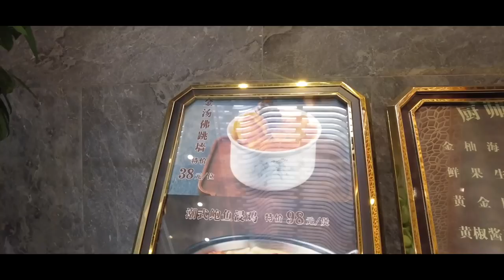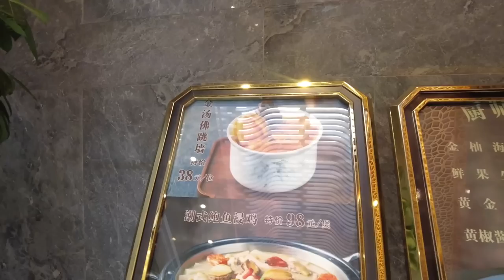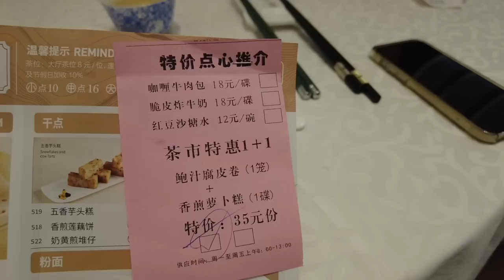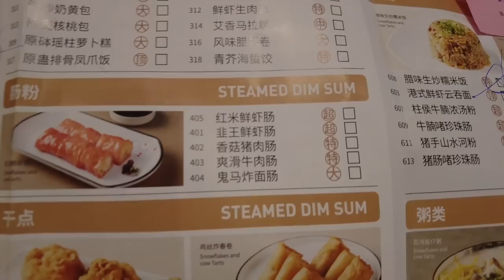【广州漫步粤菜美食】亭台楼阁小桥流水广州南园酒家｜Dim Sum｜前进路｜园林酒家｜Canton Food Tour｜Walk in GuangZhou [粤语中文字幕] [subtitle]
餐厅名称：南园(前进路店)
餐厅地址：广州市海珠区前进路142号
餐厅消费：红豆窝饼¥21，腊味生炒糯米饭¥25，鲍汁腐皮卷+香煎萝卜糕¥35，豉油皇炒面¥25，二人茶位¥16，消费合计¥122

南园酒家位于中国广州市海珠区前进路142号，出品以粤菜为主，以潮州菜为特色的菜馆 ，是中国12家“国家白金五钻级酒家” 之一，与泮溪酒家、北园酒家并称“广州三大园林酒家”。该酒家于1958年开建，1963年7月开业，占地面积1万平方米，有4500平方米园林绿化，1990年代中叶开始走下坡，1997年被评为“国家特级酒家”，至2004年4月20日停业，后被广州幸运楼饮食集团接管 ，于2005年7月26日重新开业，营业面积增加三分之一 。
始创于1963年的南园酒家，占地面积约一万多平方米，酒家采用青砖绿瓦、翘角飞檐、亭台楼阁、小桥流水等岭南建筑园林风格设计、园内竹林婆娑，鸟语花香，是广州市四大著名园林酒家之一。一代文豪郭沫若先生曾即席挥毫，给酒家留下了脍炙人口的诗句。南园酒家以新的面貌和新的经营策略，创新饮食文化。富丽堂皇的酒家可筵开150多席。酒家出品以粤菜为主，以潮州菜为特色的菜馆  ，并设有西餐、日式菜、越南菜、泰国菜等美食，可谓集时代与传统、中西南北美食于一身。该酒家拥有一批出类拔萃的高级厨师，其精湛的厨艺把传统的烹饪技术与现代饮食新潮流融为一体。传统的名菜还包括金牌乳猪、红烧乳鸽、油泡鲜虾仁、椰酱焗蛋饺等，美点则有五彩像生虾、百花鱼皮饺、可可奶层糕、酥皮莲蓉包、虾饺、蛋挞、XO酱萝卜糕、顺德猪杂粥、奶皇包、流沙包、叉烧酥、拉肠、春卷、烧鹅、糯米鸡、木瓜西米糕、鳝片、奶黄包、泮塘孖等。创新时尚的名菜美点有：云影金镶玉、南园头抽牛柳、上海干烧鱼头等。南园酒家集世界各地菜色之精华，丰富了“食在广州”的内涵，弘扬了广州饮食文化。

Nanyuan Restaurant is located at No. 142, Qianjin Road, Haizhu District, Guangzhou City, China. It produces Cantonese cuisine and Chaozhou cuisine as its specialty. It is one of the 12 "National Platinum Five-Diamond Restaurants" in China, along with Panxi Restaurant and Beiyuan Restaurant. The restaurant is also known as "the three major garden restaurants in Guangzhou". The restaurant started construction in 1958 and opened in July 1963. It covers an area of ​​10,000 square meters and has 4,500 square meters of landscaping. It began to decline in the mid-1990s and was rated as "National Premium Restaurant" in 1997. Until 2004 It was closed on April 20, 2005, and was later taken over by Guangzhou Lucky Lou Restaurant Group. It reopened on July 26, 2005, and its business area increased by one-third.
Founded in 1963, Nanyuan Restaurant covers an area of ​​more than 10,000 square meters. The restaurant adopts the design of Lingnan architecture and gardens such as blue bricks and green tiles, warped cornices, pavilions and pavilions, small bridges and flowing water. It is one of the four famous garden restaurants in Guangzhou. A generation of writers, Mr. Guo Moruo, once improvised and left a well-known poem for the restaurant. Nanyuan Restaurant has innovated its food culture with a new look and new business strategy. The splendid restaurant can hold more than 150 seats. The restaurant mainly produces Cantonese cuisine, with Chaozhou cuisine as its characteristic, and also has Western, Japanese, Vietnamese, Thai and other delicacies. The restaurant has a group of outstanding senior chefs, whose superb cooking skills combine traditional cooking techniques with new trends in modern food. Traditional famous dishes include golden suckling pig, braised suckling pigeon, fresh shrimp in oil, baked egg dumplings with coconut sauce, etc. Delicious dishes include multi-colored raw shrimp, fish skin dumplings with hundreds of flowers, cocoa milk layer cake, and puff pastry lotus seed buns. , shrimp dumplings, egg tarts, carrot cake with XO sauce, Shunde pork offal porridge, milk king buns, quicksand buns, barbecued pork crisps, sausages, spring rolls, roast goose, glutinous rice chicken, papaya sago cakes, eel slices, custard buns, pantang wait. Innovative and fashionable famous dishes include: Yunying Gold Inlaid Jade, Nanyuan Beef Sauce, Shanghai Dry-Broiled Fish Head, etc. Nanyuan Restaurant gathers the essence of dishes from all over the world, enriches the connotation of "food in Guangzhou", and promotes the food culture of Guangzhou.

Chapters:
00:00 Intro
00:14 南园酒家
01:52 餐厅环境/读餐牌
04:45 红豆窝饼/腊味生炒糯米饭/鲍汁腐皮卷/香煎萝卜糕/豉油皇炒面
11:01 南园酒家园林景色
16:04 验核酸
16:35 Ending